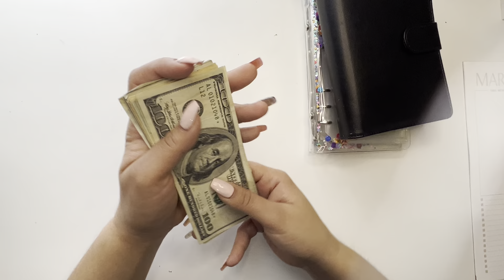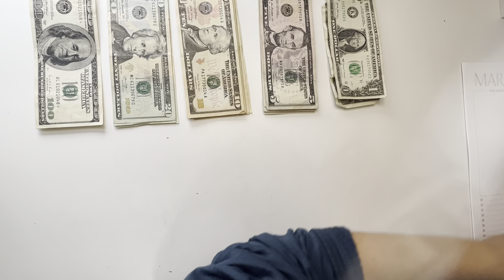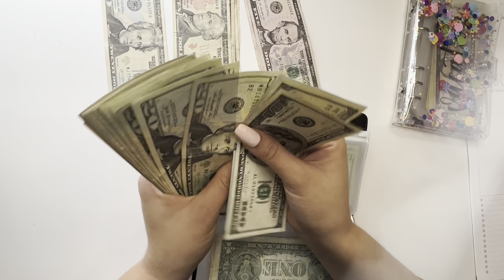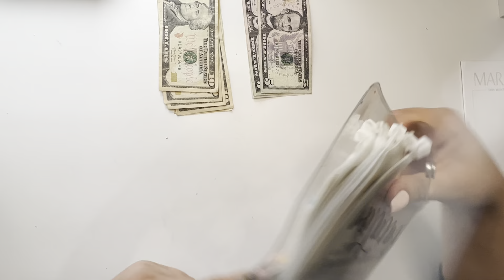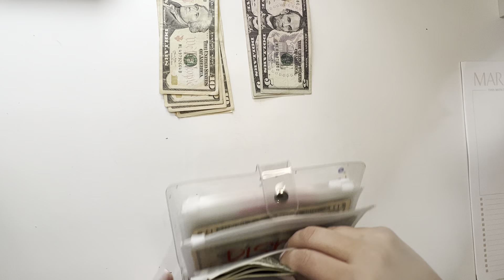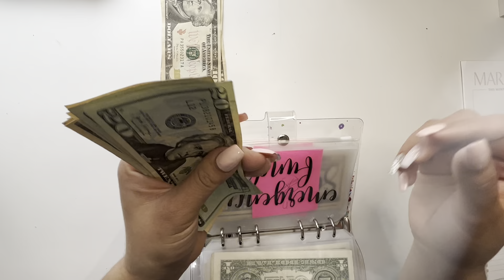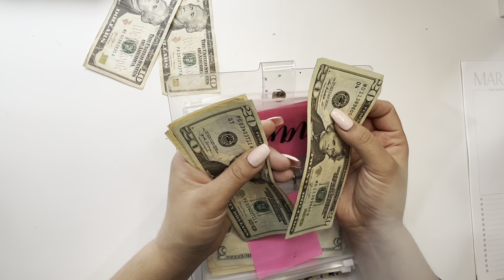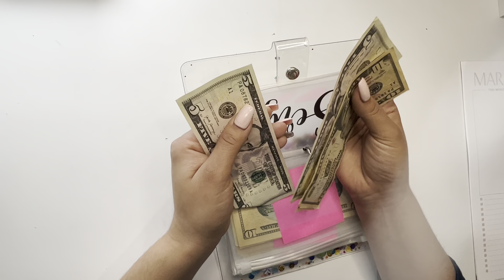Cash Stuffing | March 2023 | Low Income | Cash Envelopes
Hi Ya'll!